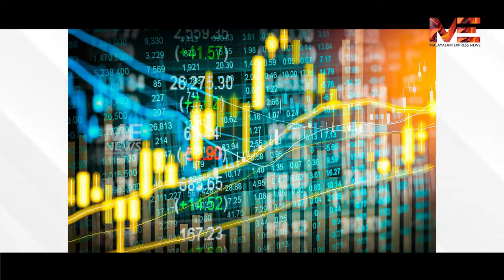അയ്യോ പാവം മുകേഷ് അംബാനിക്ക് ഏഷ്യയിലെ കോടീശ്വരന്മാരിലെ ഒന്നാം സ്ഥാനം നഷ്ടമായി